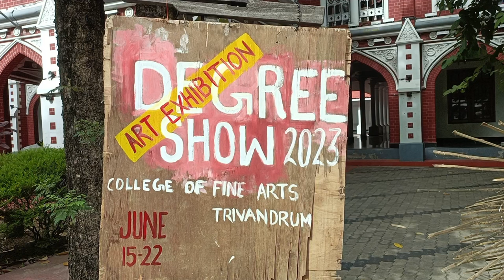Degree Show 2023 - College of Fine Arts Thiruvananthapuram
The next generation artists - what are they thinking, what are they doing?  Vlog featuring the Degree show of BFA students of College of Fine Arts, Thiruvananthapuram, Kerala.

Catch me for more art videos...  every day!